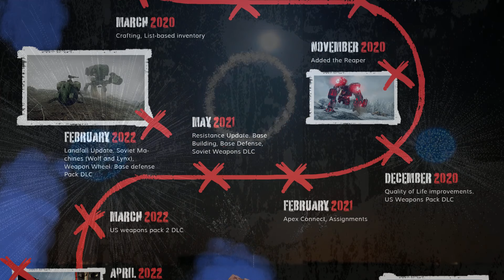Generation Zero - The Community Requests Update March 27th 2024 / Free Weapons Skin